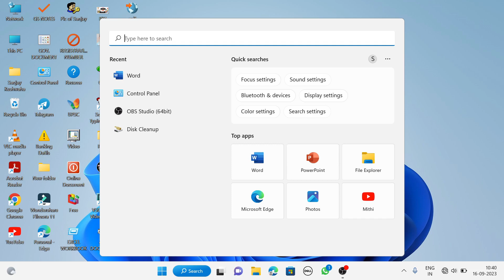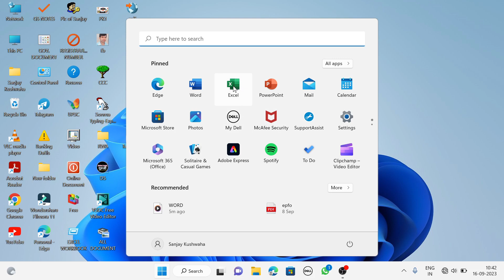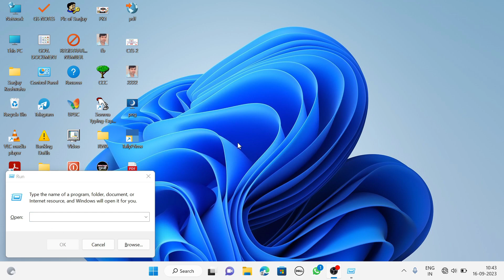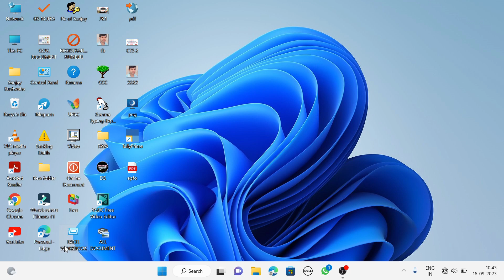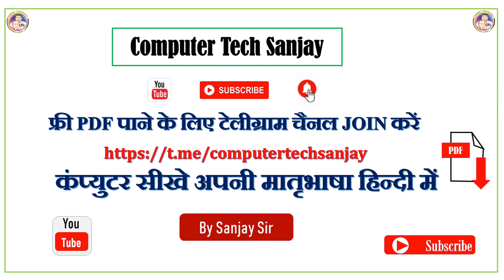excel . How To Open MS EXCEL/EXCEL . MS excel Kaise Open Kare. computer me excel open karen.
कंप्युटर सीखे फ्री मे
 नमस्ते दोस्तों मेरा नाम आईएएस संजय कुमार है ! ओर मै इंडिया मे बिहार का रहने वाला हु ! मै पिछले 5 सालों से काफी छात्र छात्राओ को कंप्युटर की शिक्षा दे रहा हु ! ओर इसी 5 सालों मे हमे काफी ज्ञान हो चुका है ! ओर यक समय हमे एस लगा की क्यों न अपने इसी ज्ञान को इंटरनेट के जरिए आप सभी लोगों तक पाहुचाओ !!
 जिससे हमारे ओर भी भाईयो ओर बहनों को कंप्युटर की शिक्षा बिल्कुल फ्री मे मिल सके ! ओर वे सभी लोग इस टेक्नोलॉजी के समय मे अपने आप को एक बेहतर शिक्षा दे सके ओर अपना करिअर बना सके !!
जो की एकदम फ्री मे होता है !!
 COMPUTER TECH SANJAY

1  Sonma Typing Software Download For PC/Laptop/Mobile Phone/Desktop

PLAYLIST ALL SUB.

  आपलोगों को इस चैनल पर ये सीखने को मिलेगा !
कंप्युटर बेसिक जानकारी
Computer Fundamental
 Ms Dos
 Ms Windows
 Ms Office
 Ms Excel
 Ms Power point
 Ms Access
 Internet
 Networking
 Tally
 Page Maker
 Corel Draw
 PhotoShop

    jay hind
           jay Bharat